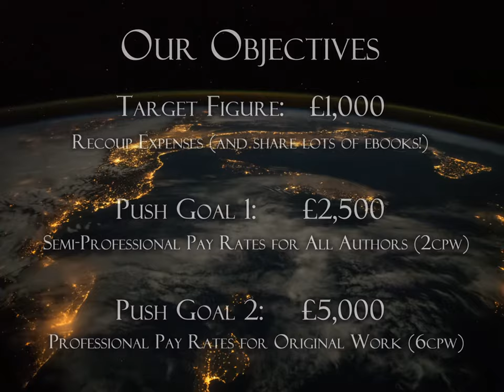Ecotones - Kickstarter campaign video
ECOTONES is a pro-am anthology of Environmental Fantasy and Science Fiction. It features stories by Lauren Beukes, Tobias S. Buckell and Ken Liu, plus eleven authors of experience great and small from the community forums of SFFWorld.com.

-o-

See the following links for source materials:

"Bokor" by Paul Critchley (used by permission).